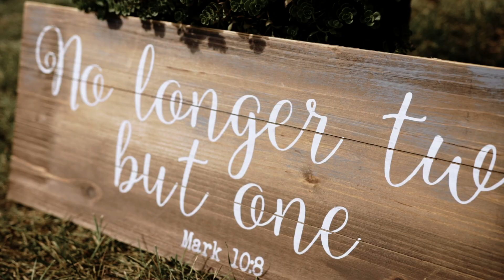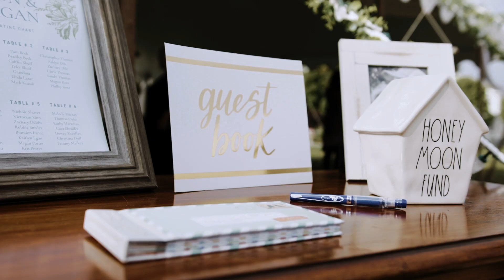Morgan & Mason Full Wedding Film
Morgan & Mason
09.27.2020